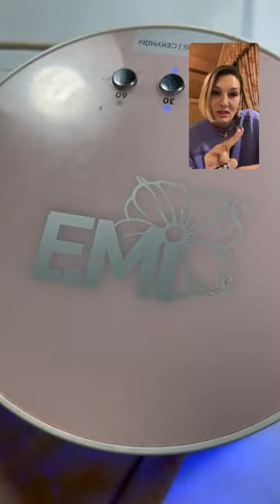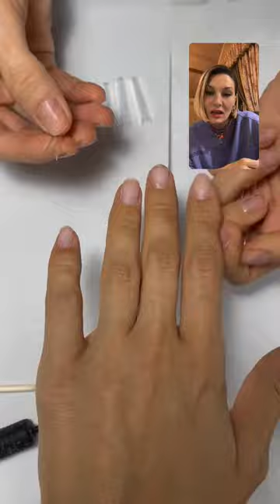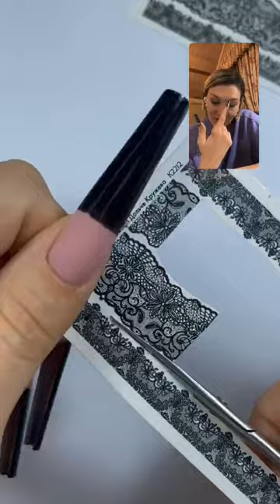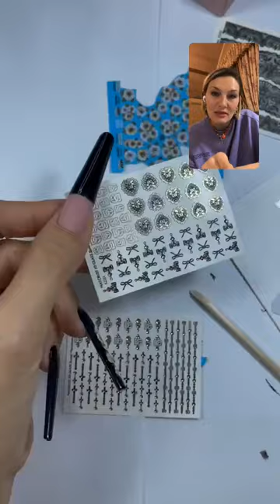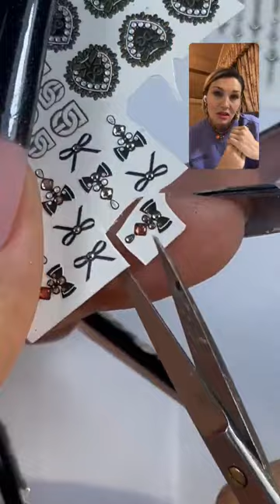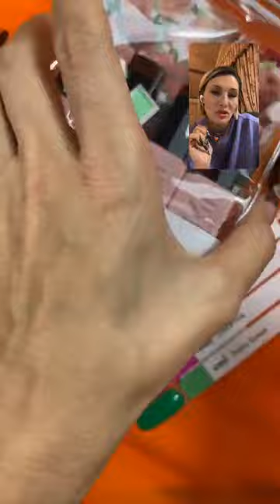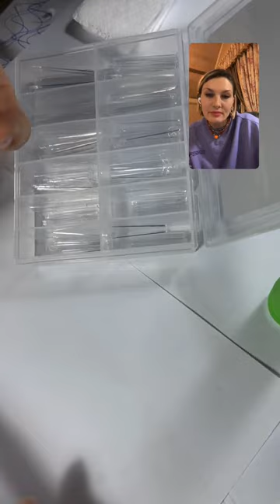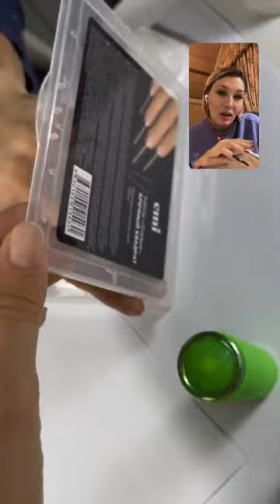Как сделать эффектные ногти. Мастер-класс Екатерины Мирошниченко